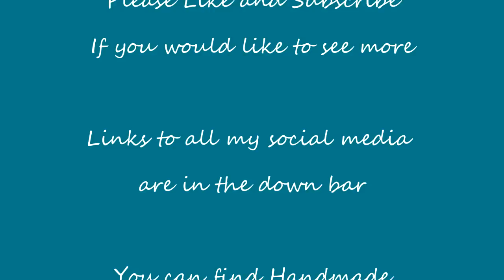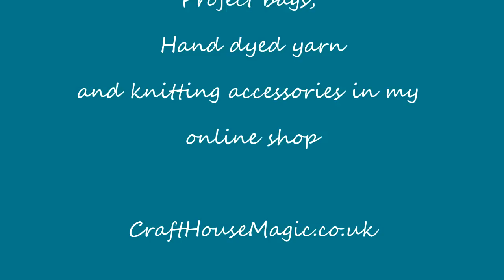Episode 214: Finished Penny rug and garment knitting progress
This episode includes

Frankie T Shirt - Tilly and the buttons (Stretch book)
Pretty in Pink colourway in my own hand dyed yarn

Contents
00:00  Intro
01:34  Knitting
06:45  Crochet
08:08  Sewing
11:02  Blast from the past
12:58  Confessions
15:59  Shop Update
16:42  What Jensen's wearing

Show Notes
Ravelry group for Makalongs
CraftHouseMagic@gmail/com
Working on any crafty project for about 20 minutes a day. It can be any craft. Use the hashtag on instagram or join the ravelry group.
Runs throughout the year of 2022
Knit, crochet or make a shawl along with me! It can be a wrap, traditional or unusual shape shawl. Pretty much any pattern goes as long it is a project you have completed less than 50% before the start of the MAL.
Runs April until the end of June 2022

Knitting
Sparkle Cardigan - Joji Locatelli
Turning a sock tube into 2 pairs of socks
Sewing in the ends to avoid a hole in the side of the heel of an afterthought heel

Crochet
Ziggy Interrupted - Sandra Paul

Sewing
Penny Rug - Pattern by Pam McLaughlin
Wool felt from Paper and String

Confessions
EPP Hexiforms from Ashmead designs

Shop Update
July yarn clubs available for pre-order June 24th - 3th July to ship on July 8th.